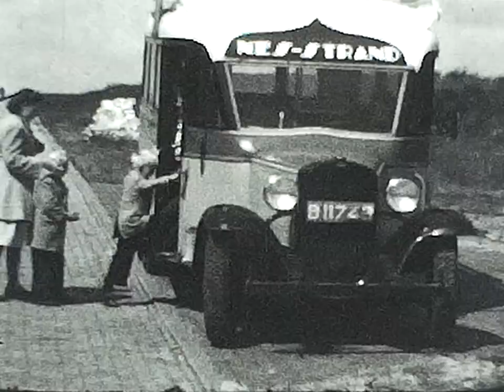Oude beelden van gezin met vakantie op Ameland (begin 1950)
Met een 8mm camera zijn deze beelden gemaakt. Herkent u de personen op deze beelden? Meld u nu aan